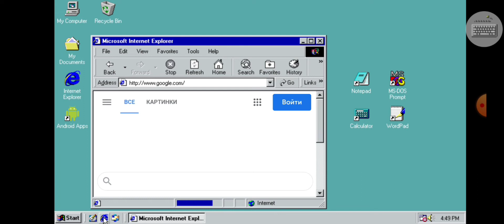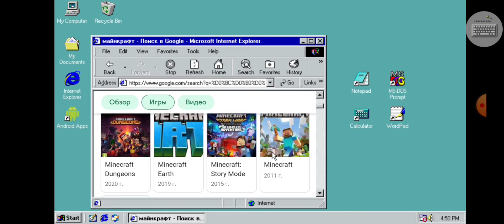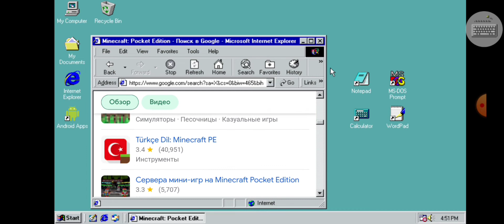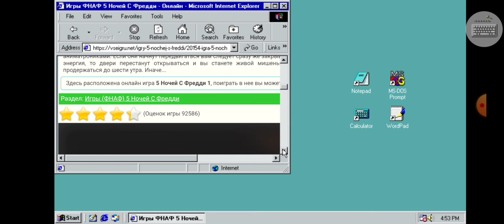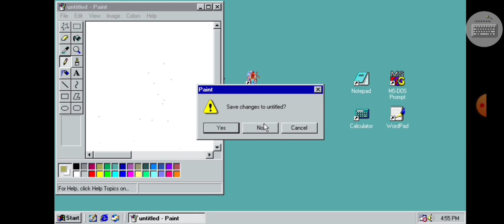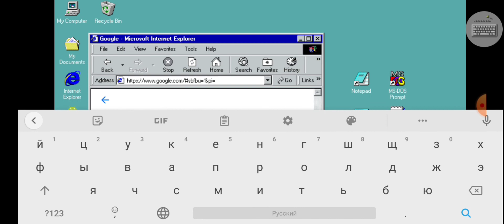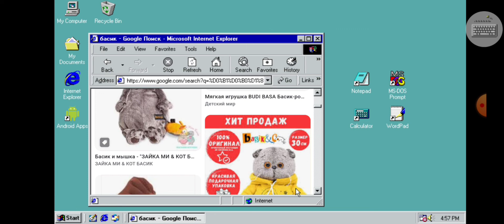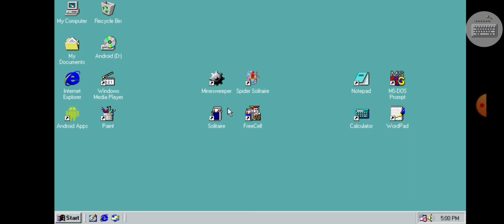компьютер на телефоне?!😱😶